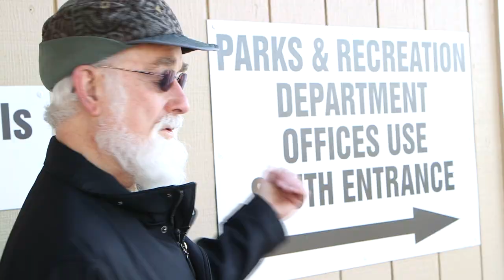4 USE Sail Exercise